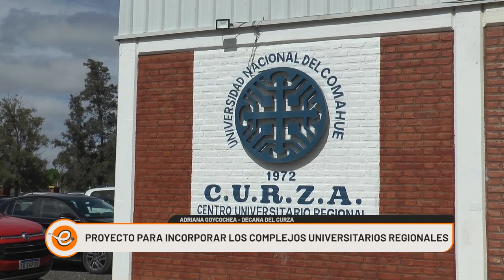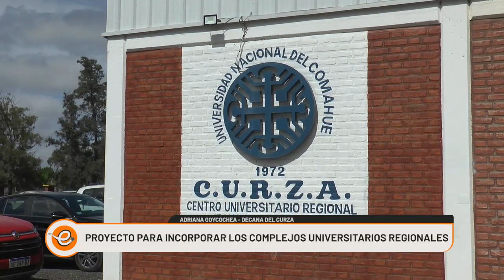PROYECTO PARA INCORPORAR LOS COMPLEJOS REGIONALES EN LA UNIV DEL COMAHUE